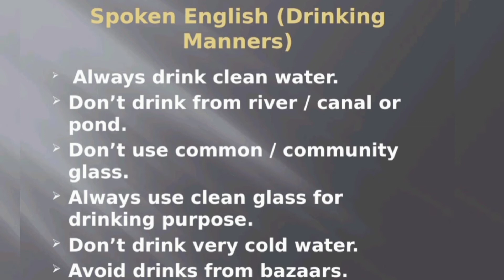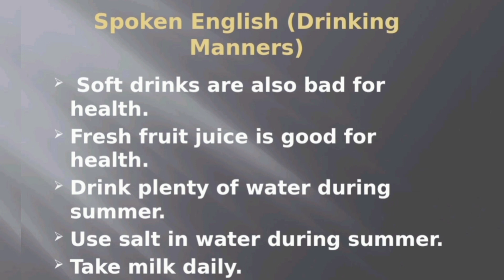How to speak English || Drinking Manners || Spoken English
Spoken English @innovativelearningbyraufch5758